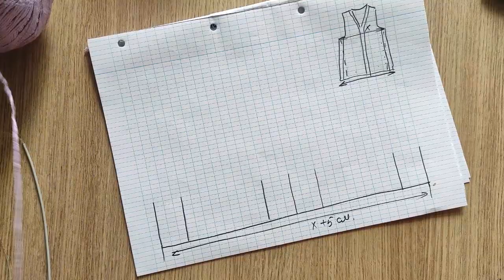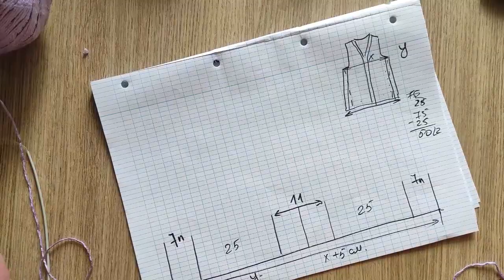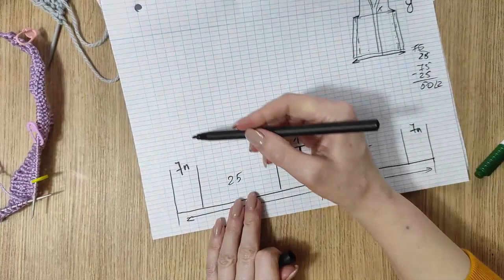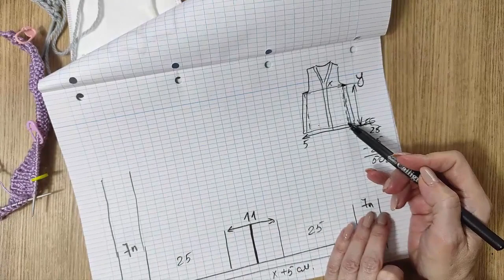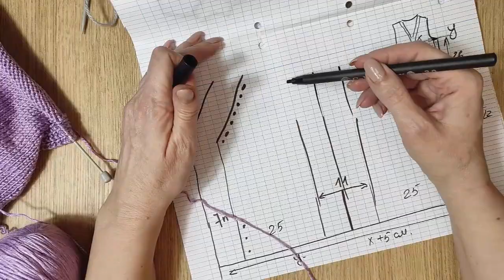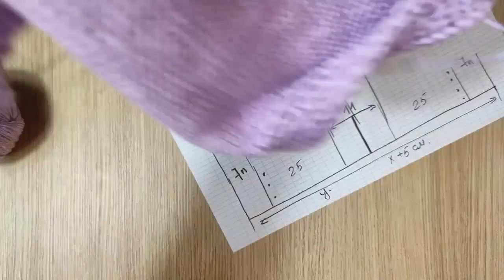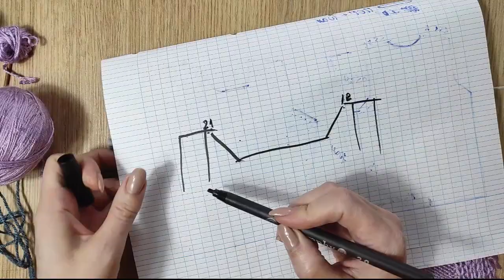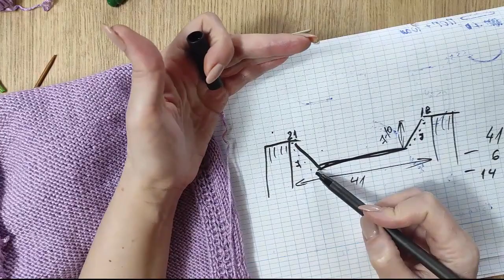ЛЕТНЯЯ МАЙКА .СТИЛЬНЫЙ ТОП СПИЦАМИ. летняя майка спицами. вязаный гардероб. описание вязания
ЛЕТНЯЯ МАЙКА .СТИЛЬНЫЙ ТОП СПИЦАМИ.
описание вязания летняя майка спицами вязаный гардероб летняя пряжа